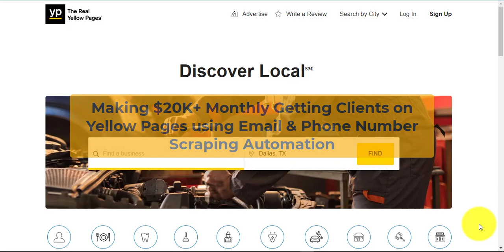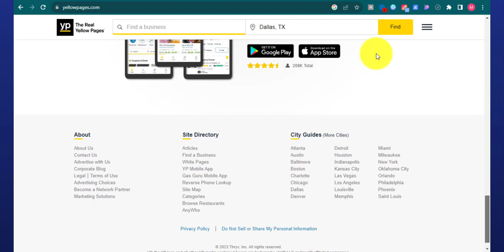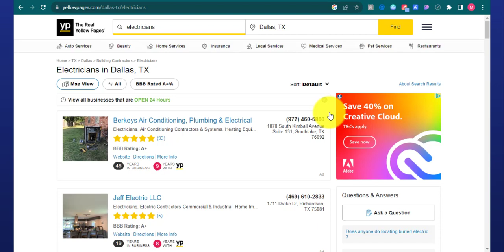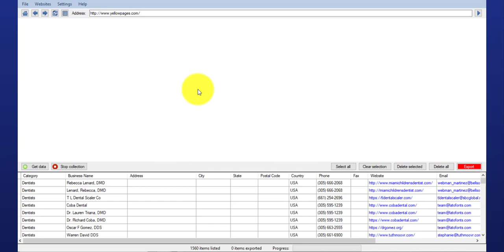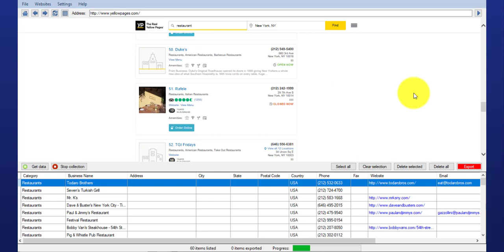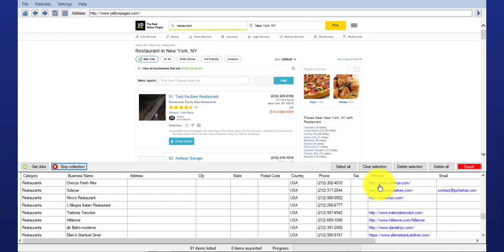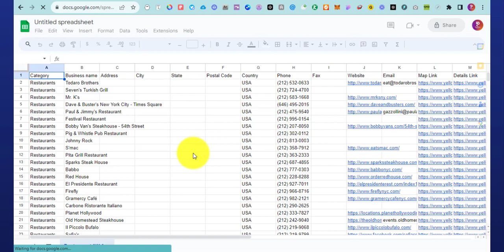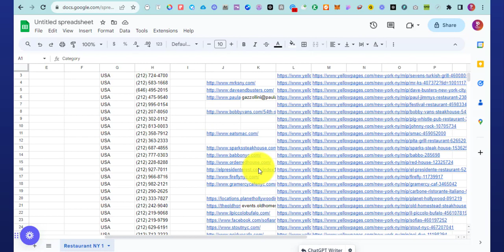Get Clients on Yellow Pages and Earn $20K Monthly with Yellow Leads Extractor Pro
Learn how to maximize your earnings by using Yellow Leads Extractor Pro. In this comprehensive tutorial, we will guide you through the process of generating clients and earning up to $20K monthly on Yellow Pages.

Yellow Leads Extractor Pro is a powerful tool that allows you to extract valuable leads and listings from Yellow Pages. With its user-friendly interface and advanced features, you can easily scrape data and create targeted marketing campaigns for your online business.

Whether you're a seasoned entrepreneur or just starting out, this tutorial will provide you with the knowledge and strategies to effectively utilize Yellow Leads Extractor Pro. From lead generation to sales and marketing, we cover all the essential aspects of leveraging Yellow Pages for maximum profitability.

By implementing the techniques and tactics outlined in this tutorial, you'll be able to tap into the vast potential of Yellow Pages marketing. Start generating high-quality leads, boosting your sales, and increasing your earnings. Don't miss out on this opportunity to take your online business to the next level.

Join us now and unlock the secrets of Yellow Leads Extractor Pro. With our step-by-step guidance and insider tips, you'll be on your way to earning an impressive $20K per month. Get ready to revolutionize your business and achieve unprecedented success with Yellow Pages.